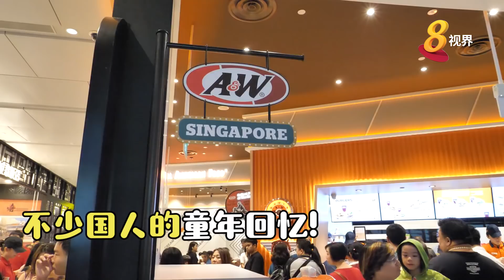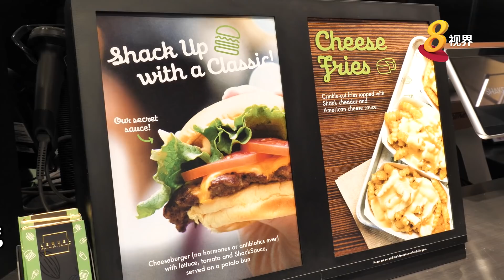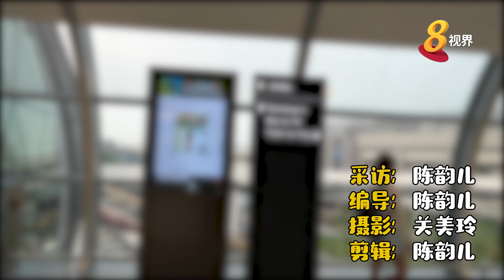星耀樟宜逛不完？1小时内最重要看点！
星耀樟宜首日开放公众预览，太多点逛不完？带你限时找重点玩！